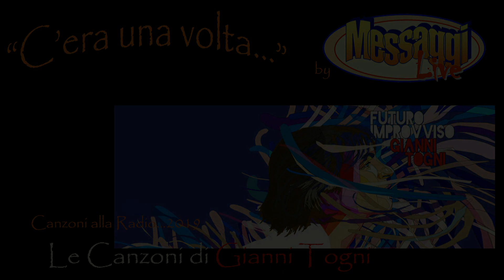Gianni Togni - 2019 "Senza un motivo apparente"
MESSAGGILive presenta...Le canzoni di Gianni Togni
da "Futuro improvviso"